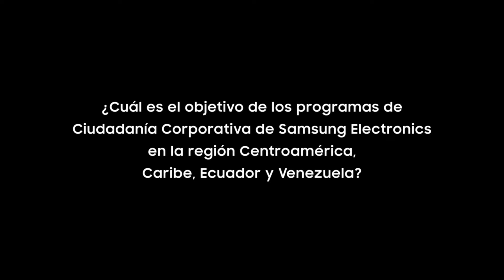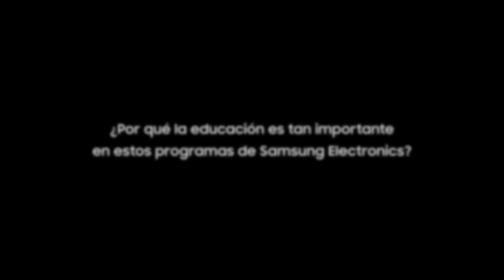Samsung promueve la Educación a través de los Programas de Ciudadanía Corporativa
Conoce el portafolio de programas educativos de Samsung que por más de 10 años han transformado la vida de miles de estudiantes en la región.